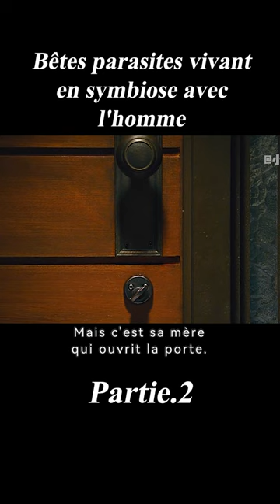2/3shorts Bêtes parasites vivant en symbiose avec l'homme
Titre du film :Kiseijuu
Histoire:The humanity is suffering from murders all over the globe, called "Mincemeat murders". High school student, Izumi Shinichi has a parasite living off him, having replaced his right hand, and he might be the discoverer of truth.

Director
Takashi Yamazaki
Writers
Hitoshi IwaakiRyôta KosawaSean Whitley
Stars
Shôta Sometani，Eri Fukatsu，Ai Hashimoto